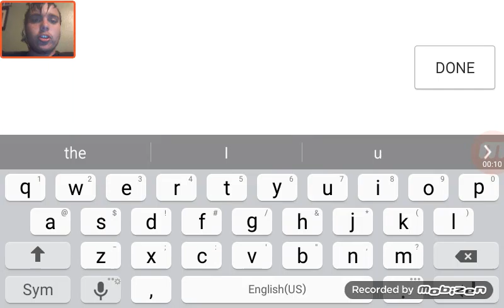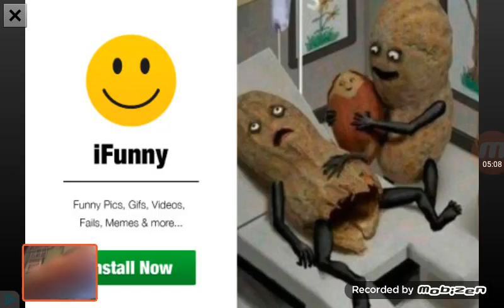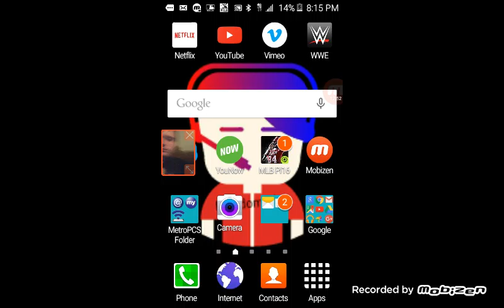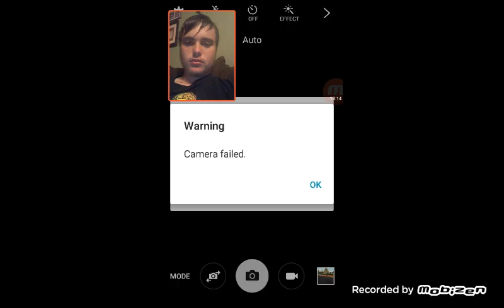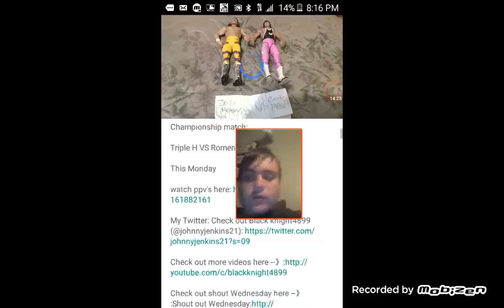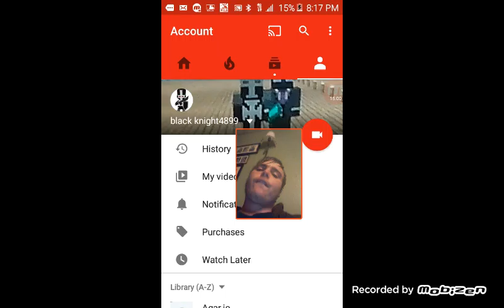Slither.io pt 1 (Screw You)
Welcome to  Slither.io